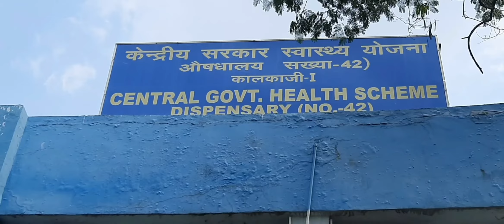|Second Dose vaccination |Main our wife |Covid Co Vaixin | Part 1 Video |Aka vlogs india |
hello friends thanks so much mera video dekhne ke liye,

Friends me Instagram, mx takatak, changa aap ,bhi used karta hoon , agar aap sab mujhe in sab aap pe mujhe follow karo ge , to mujhe bahut khusi ho gi .

👉mx takatak

👉changa aap

👉my YouTube Channel

🙏🙏🙏 please friends mujhe aap sab follow kare🔥 🙏🙏🙏🙏🙏 jai hind , jai bharat

thanks so much friends aap sabko
for supporting 🙏🙏🙏